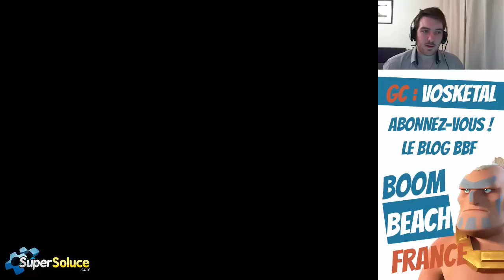Et le gagnant des 2500 diamants est.... [Concours Fév. 15]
Merci aux près de 1000 participants !